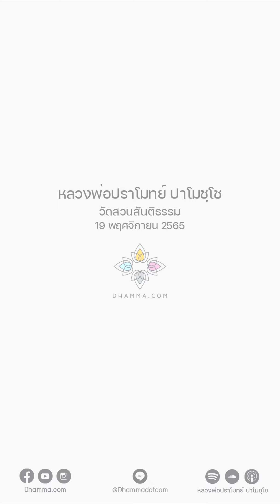อริยทรัพย์ :: หลวงพ่อปราโมทย์ ปาโมชฺโช 19 พ.ย. 2565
"ฝึกเรื่อย ๆ ไป เราจะพัฒนาไปตามลำดับ
ในที่สุดปัญญาแก่รอบ มรรคผลมันก็เกิด
ไม่มีวิธีที่จะให้เกิดมรรคเกิดผลได้หรอก
เมื่อจิตเราสะสมศีล สมาธิ ปัญญา มากพอแล้ว
มรรคผลจะเกิดเอง พากเพียรไป
โอกาสที่เราจะได้ยินธรรมะอย่างนี้ ไม่ค่อยมีหรอก
เมื่อได้ยินได้ฟังแล้วเอาไปทำให้ได้
ให้เต็มที่ที่เราทำได้เลย

บางคนอินทรีย์แก่กล้าแล้ว อาจจะได้มรรคผลในชีวิตนี้
อินทรีย์ยังไม่แก่กล้าขาดอีกหน่อยหนึ่ง
ก็ไปต่อเอาข้างหน้า พอจิตเราคุ้นเคยที่จะปฏิบัติแล้ว
ไปเกิดใหม่มันก็อยากปฏิบัติอีก
ถ้าจิตมันคุ้นเคยที่จะหลงโลก
ไปเกิดใหม่มันก็หลงโลกอีก

ฉะนั้นเรามาสร้างความคุ้นเคยให้จิตที่จะมีสติ
ที่จะมีความตั้งมั่น ฝึกมันไว้
สิ่งเหล่านี้จะติดตัวข้ามภพข้ามชาติ
เป็นอริยสมบัติที่จะติดตัวเราไปได้
ส่วนสมบัติอย่างอื่นในโลกเหมือนของชั่วคราว
วันหนึ่งเราก็ต้องคืนให้เจ้าของ คืนโลก
มีทรัพย์สมบัติเท่าไร สุดท้ายก็ต้องคืนให้โลกไปหมด
มีที่ดินตั้ง 1,000 ไร่ 10,000 ไร่ ก็ต้องคืนให้โลกไป

กระทั่งร่างกายของเรา ว่าของเรา ๆ
สุดท้ายก็ต้องคืนให้โลกไป กลับไปเป็นดิน น้ำ ไฟ ลม
สัตว์อื่น คนอื่นก็เอาไปกินต่อ
เอาไปสร้างร่างกายของมันต่อ
ก็ยืมธาตุของโลกมาใช้แล้วก็คืน

สิ่งที่จะติดตัวเรา ก็พวกอริยทรัพย์ อริยสมบัติพวกนี้
มีศีลไว้ มีสมาธิไว้ มีสติไว้
ฟังธรรมะ ไตร่ตรองใคร่ครวญไว้
สิ่งเหล่านี้จะติดตัวเราข้ามภพข้ามชาติ
ชาติหน้าตอนเด็ก ๆ ก็อยากภาวนาแล้ว
เพราะจิตมันคุ้นเคยจะปฏิบัติ
แล้วถ้าบุญบารมีพอ เราก็จะได้ยินได้ฟังธรรมะอันนั้นอีก
พอเราได้ยินได้ฟัง เราจะเข้าใจง่าย จะไม่ยาก
ของมันเคยรู้ เคยเห็น เคยทำมาแล้ว ก็จะทำง่าย
ถ้าเราไม่เริ่มต้นตอนนี้ ชาติต่อไปได้ยินมันก็ยากอย่างเดิม
เพราะฉะนั้น ทน อดทนแล้วทำไป"

19 พฤศจิกายน 2565